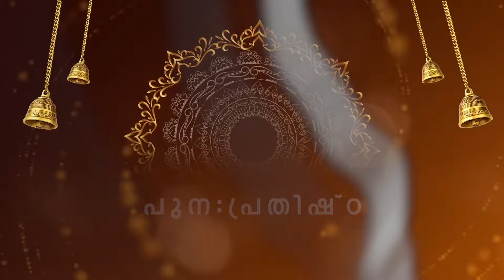കരിക്കകം ശ്രീ ചാമുണ്ഡി ദേവി ക്ഷേത്രത്തിലെ ഉത്സവ മഹാമാഹം മാർച്ച്‌ 16 മുതൽ 22 വരെ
കരിക്കകം ശ്രീ ചാമുണ്ഡി ദേവി ക്ഷേത്രത്തിലെ ഉത്സവ മഹാമാഹം മാർച്ച്‌ 16 മുതൽ 22 വരെ M7news ൽ തത്സമയം കാണാം...